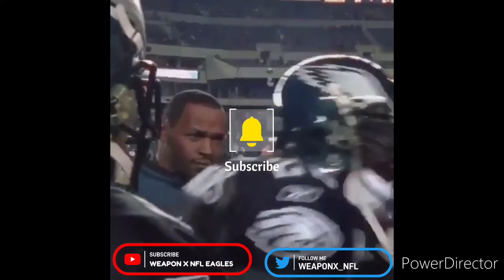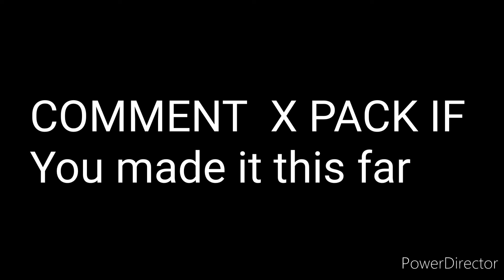Nakobe Dean Installing DEFENSIVE plays with Jonathan Gannon! Georgia style defense in philly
GEORGIA STYLE DEFENSE COMING TO PHILADELPHIA!